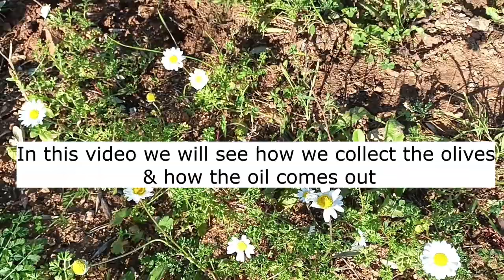How extra virgin olive oil comes out| Greek Olive Oil| Πως βγαίνει το λάδι| Mαζέψαμε τις ελιές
We went to pick the olives in the village! Here you can see the process by which extra virgin olive oil is produced! Acidity 0.2
Πηγαμε να μαζεψουμε τις ελιες στο χωριο! Εδω βλεπετε με ποια διαδικασια βγαινει το εξτρα παρθενο ελαιολαδο! Οξυτητας 0,2.